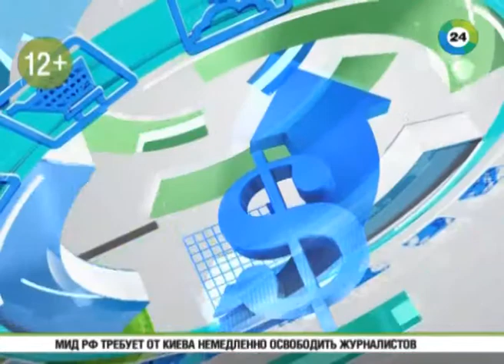Может ли женщина быть ювелиром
Получаю самый высокий % кешбек (возврат) с покупок (самый большой перечень магазинов и услуг) Ювелиры сами делают заготовки изделий из лома серебра, работа с чистым металлом слишком дорогое удовольствие. Затем полируют детали и подгоняют под нужный размер. И только после всего этого приступают к созданию украшений.

«С детства я запоминала старинные переплетения серебряных нитей. Кропотливо стараемся повторить узоры и в новых изделиях», - пояснила Амина Шохинова.

Теперь семейному ремеслу постепенно учится сын Амины, параллельно получая профессию экономиста.

«Я учусь на экономическом факультете. Но ювелирное дело бросать не собираюсь. Профессия поможет мне оптимизировать расходы и увеличить прибыль», - отметил сын Амины Шохиновой Содикджон Холов.

Амина работает исключительно с серебром. А вот камни могут быть разные: гранат, коралл или бирюза.

«Мы изготавливаем изделия из серебра, потому что просят в основном сделать набор для невесты. А серебро всегда считалось металлом, оберегающим от всего дурного», - добавила Шохинова.

Аксессуары для невесты авторства Амины Шохиновой очень популярны в Кулябе. Вес каждого изделия от 150 грамм. Если покупатель состоятельный, то он покупает оптом пять украшений: браслеты на руки, на шею, броши, ожерелья и подвески. Но такие крупные заказы делают не часто. Один комплект может обойтись в 800 долларов.

Шохинова делает и европейские украшения: кольца, серьги. Но туристы и иностранцы предпочитают покупать изделия с намеком на старину. Чем тоньше и изящнее изделие, тем оно дороже. Один браслет от Амины в среднем стоит 90 долларов. Но ее мастерскую в Кулябе любят больше, чем магазины.